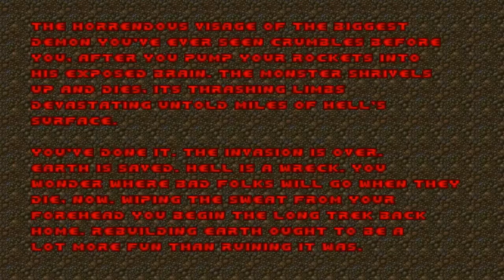Doom with ZBloodpack.Map 30(FINAL)